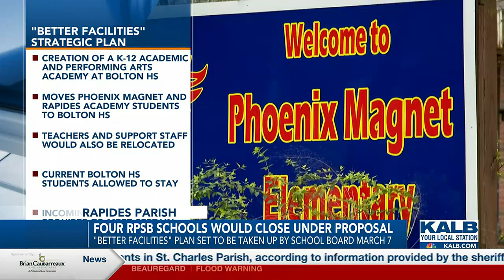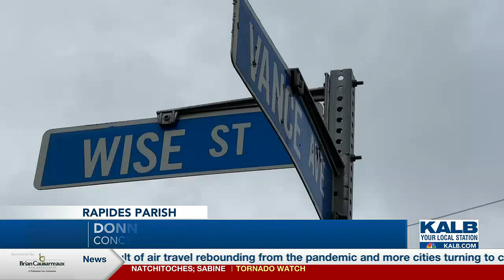Four Rapides Parish schools would be closed under new plan set for vote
The agenda for the next Rapides Parish School Board meeting has revealed details of a new plan that would eventually close four local schools.